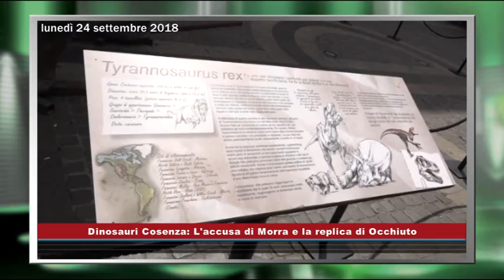Dinosauri Cosenza: L'accusa di Morra e la replica di Occhiuto